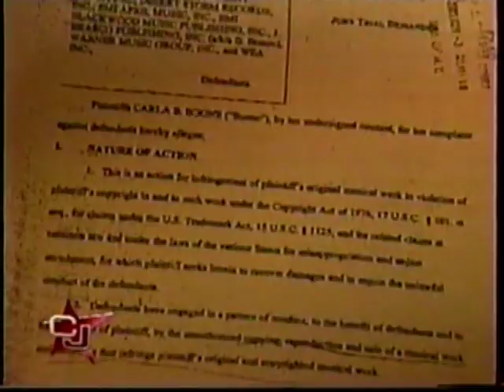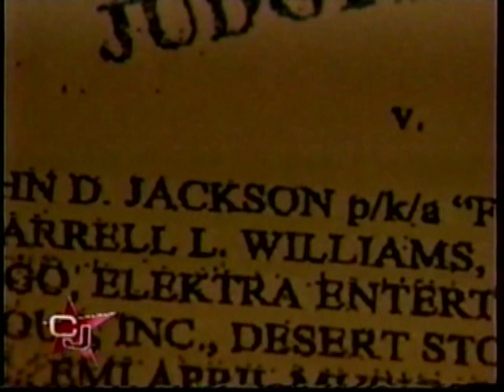Holla Back Records on Court TV